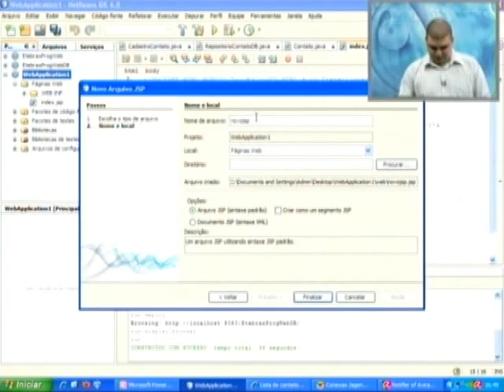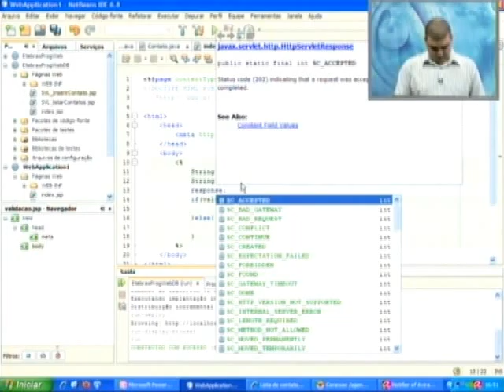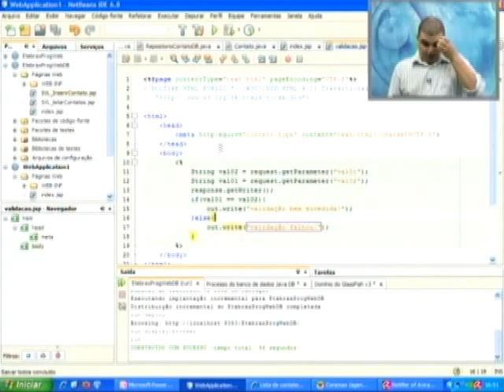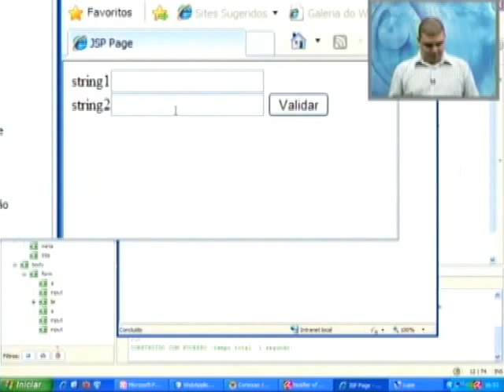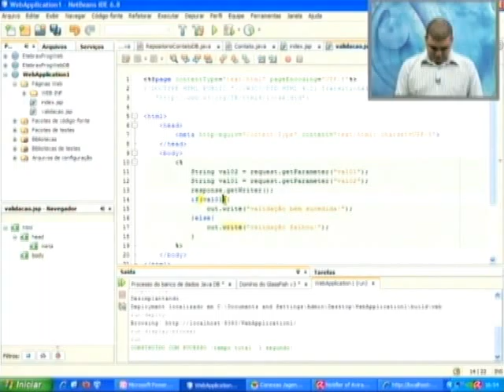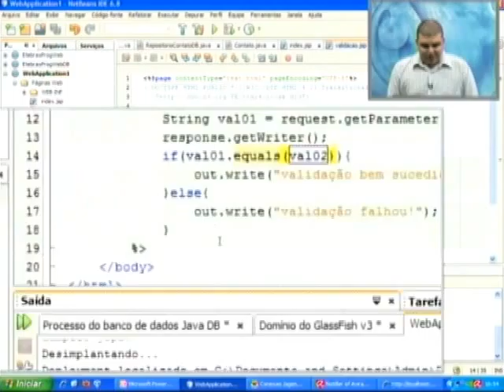INFO PRO AULA 05 MODULO 2010,02 PARTE 08